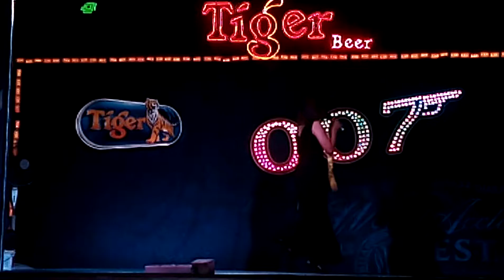Jessie — 随缘。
10/10/2016
好市场007 BEST COURT 好食阁美食中心。
演出歌星 Jessie小姐。